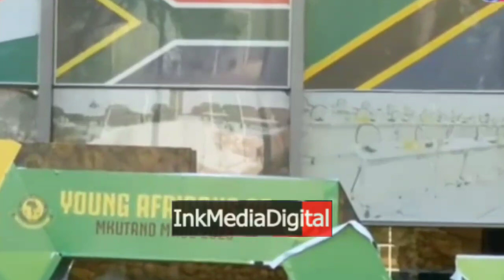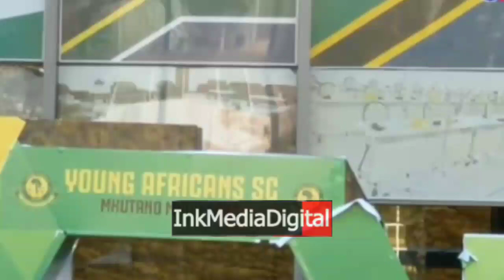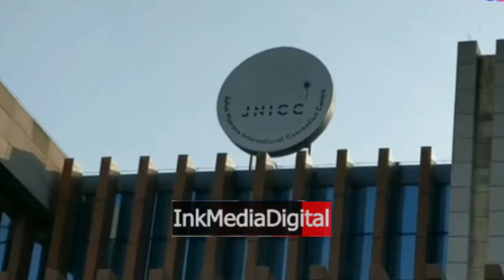MKUTANO MKUU WA YANGA MASHABIKI WAFURIKA WAKIIMBA G.S.M HUKU WAKIMTAJA MAYELE USIONDOKE TUNAKUPENDA